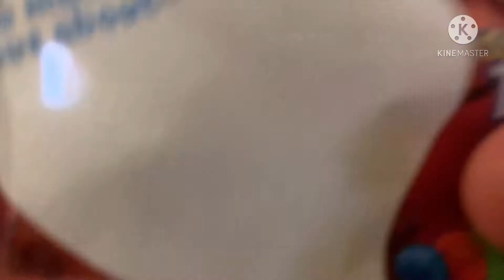Thomas and friends show episode 7 trainlaster mini